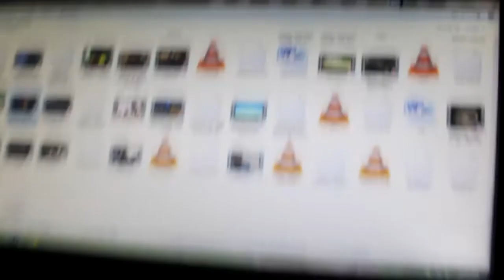Hantu Jam 2 Pagi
Prank hantu jam 2 pagi! :D